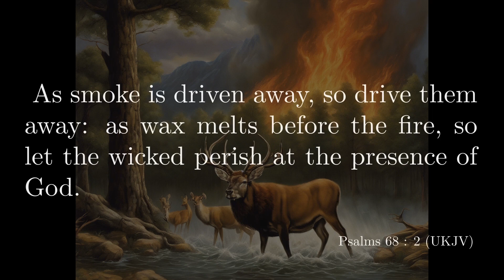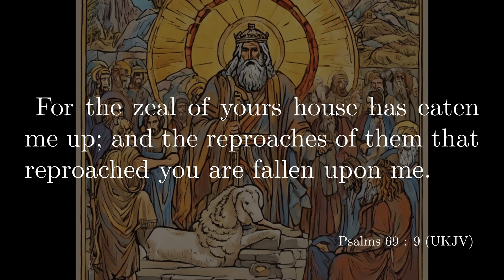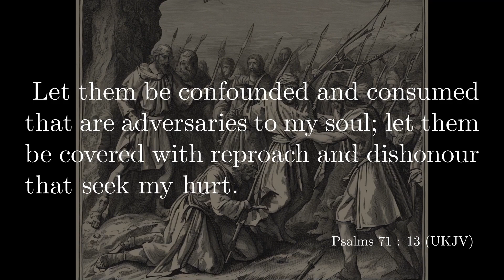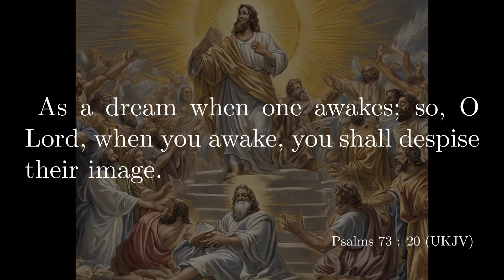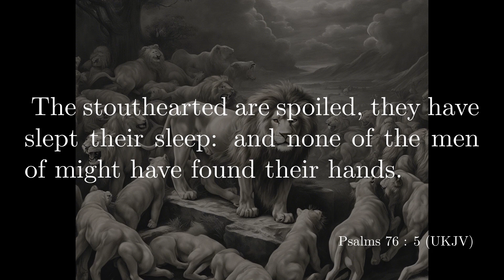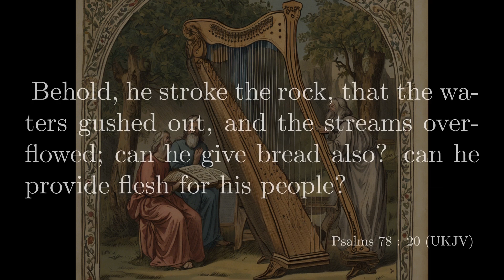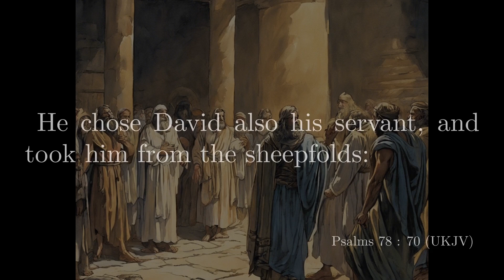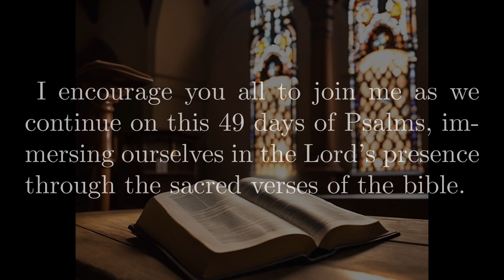49 Days of Psalms - Week4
49 Days of Psalms - Week4

Welcome to our fourth weekly compilation of our 49 Days of Psalms.
This week, we bring you reflections from day 22 through day 28, covering Psalms 68 to Psalms 81.
May these Psalms uplift your spirit and provide strength for your journey.

00:00:23: 49 Days of Psalms, Day 22
00:05:07: 49 Days of Psalms, Day 23
00:10:12: 49 Days of Psalms, Day 24
00:15:43: 49 Days of Psalms, Day 25
00:21:26: 49 Days of Psalms, Day 26
00:26:22: 49 Days of Psalms, Day 27
00:34:22: 49 Days of Psalms, Day 28